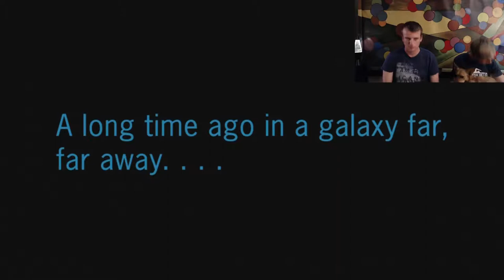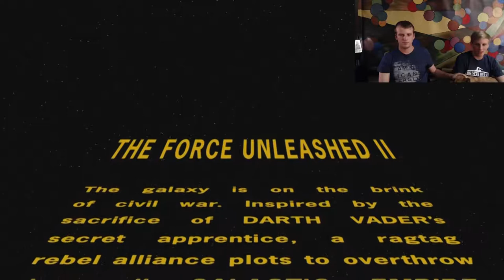Star Wars FUII Part 1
The greatest hero in the Star Wars universe...
does not make an appearance in this game at all.
But here's another guy who lived in that galaxy far, far away